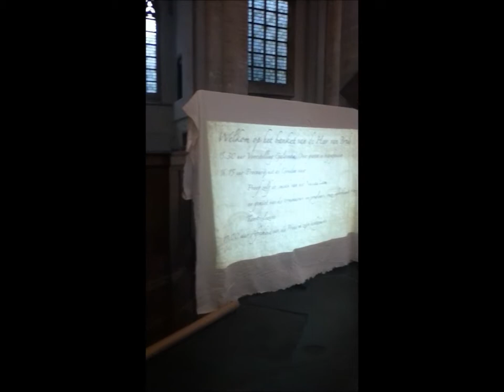Nassaudag, Breda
Nassaudag 2011 in Breda - medieval reenactments, birds of prey shows, live music, a roasting sheep and more. A rainy bank holiday Monday in Breda, Noord-Brababt, Netherlands